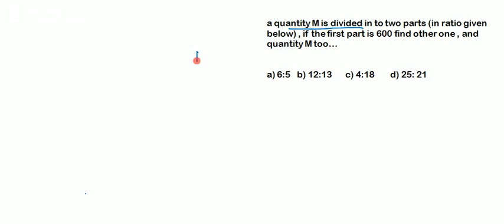COMPLETE RATIO AND PROPORTION (basic to advance) part 2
for all banking exams